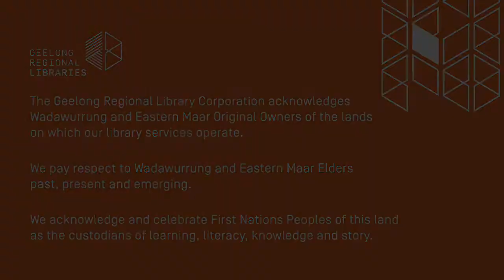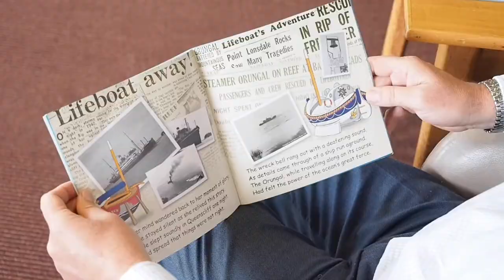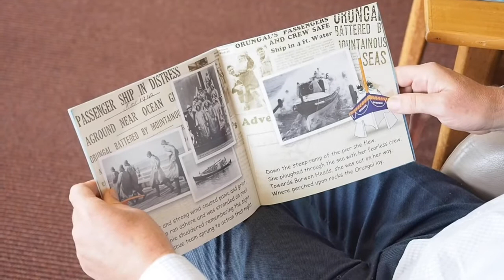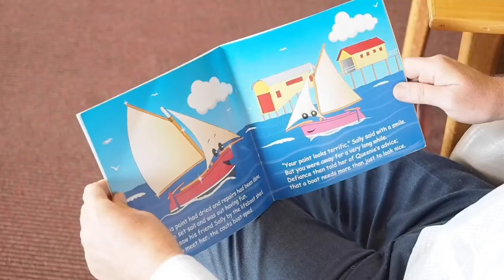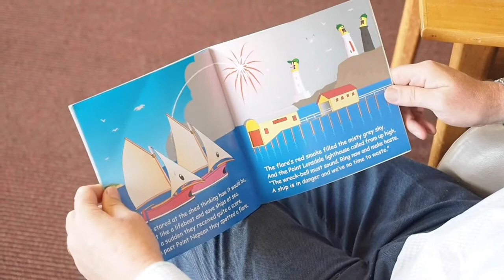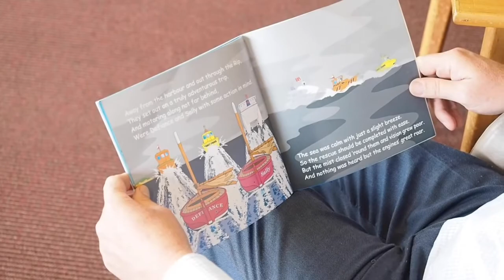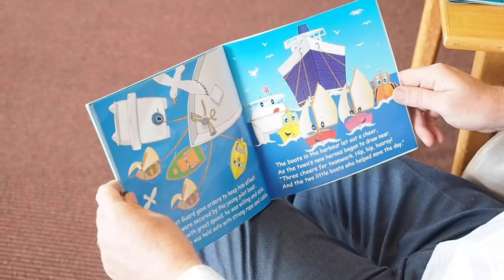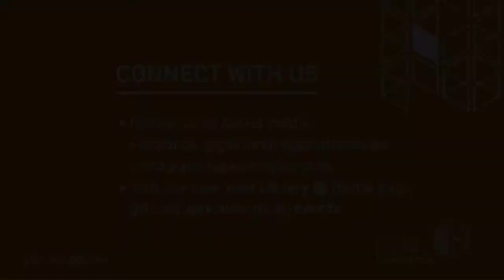Story Time @ Home with Cr Ross Ebbels (Geelong Regional Libraries)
Cr Ross Ebbels, Mayor of the Borough of Queenscliffe and Geelong Regional Libraries' Board member, is back with another story about Defiance, the little Queenscliffe Couta Boat.

Book details: ‘Defiance to the Rescue' by Marianne Caddy, Peter Caddy, Andrew Scorgie and illustrated by Andrew Watson. The book is self-published.